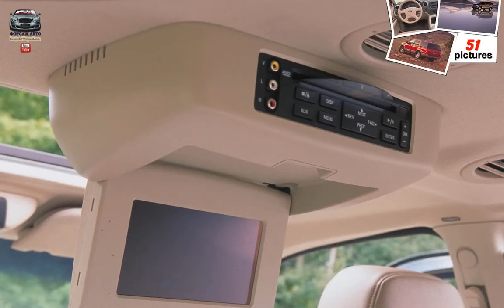Ford Expedition ( 2003 )